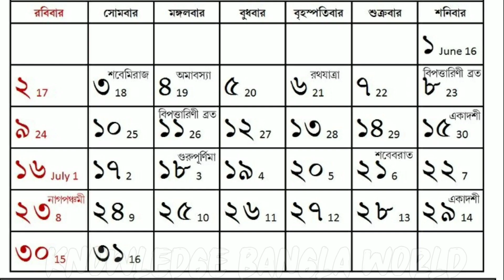শ্রী বামের আশ্চর্য শিক্ষাদান || গুরু বামদেব আমাদের সকলকে দিয়ে গেছেন এক আশ্চর্য শিক্ষা || Bamakhepa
গুরু বাম দেব আমাদের সকল কে দিয়ে গেছেন এক আশ্চর্য শিক্ষা।। এই ভীডেও তে আপনারা সেই শিক্ষার কথাই জানতে পারবেন।। তো সম্পূর্ণ জানতে ভীডেও টি অবশ্যয় শেষ পর্যন্ত দেখুন।। ধন্যবাদ।।

সমস্ত রকম অজানা জ্ঞান,অচেনা রহস্যময় ও রোমাঞ্চ ভরা ভিডিও পেতে "Knowledge Bangla world"   চ্যানেল টিকে সাবস্ক্রাইব করে বেল আইকন টি প্রেস করে রাখুন।বর্তমান সময়ের সমস্ত খবর,বিশ্ব ভরা অজানা অচেনা জ্ঞান।গোপন তন্ত্রের রহস্য ভরা ভিডিও এবং সমস্ত রহস্য ভরা মন্দির,দেবী দেবতা এর অজানা জ্ঞান পেতে অবশ্যয় দেখুন "knowledge Bangla world"চ্যানেল টিকে।
আমাদের ফেসবুক পেজে লাইক করুন 👇
Photos and Videos Download From👇
1. Pixabay.Com
Queries Solved In This Video 👇
1. শ্রী বামের আশ্চর্য শিক্ষাদান,
2. গুরু বামদেব আমাদের সকলকে দিয়ে গেছেন এক আশ্চর্য শিক্ষা,
3. তারাপীঠ,
4. বামাক্ষেপা,
5. Knowledge Bangla World,
6. Bamakhepa,
ভিডিও গুলি ভালো লাগলে অবশ্যই লাইক কমেন্ট ও শেয়ার করতে ভুলবেন না। ধন্যবাদ বন্ধুরা।।